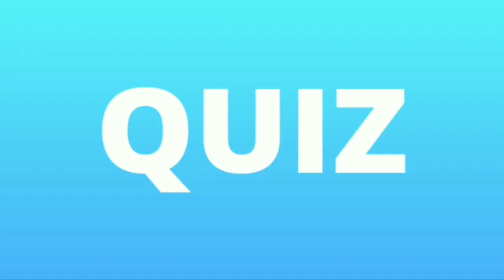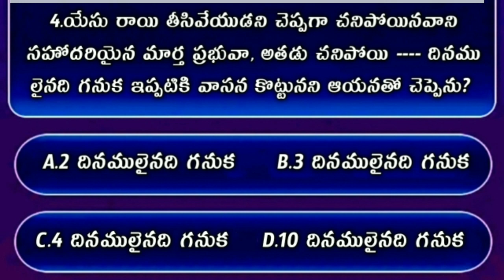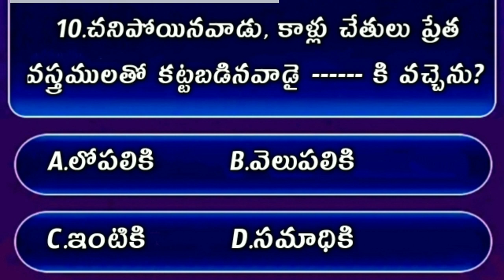Bible Quiz On John The Gospel #64 | Bible Quiz In Telugu | యోహాను సువార్త నుండి బైబిల్ క్విజ్